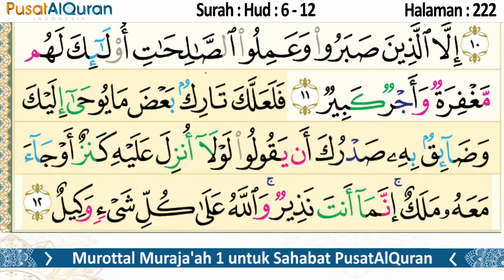Murottal Harian - Halaman 222 - Untuk Ashar - Murottal Muraja'ah 1